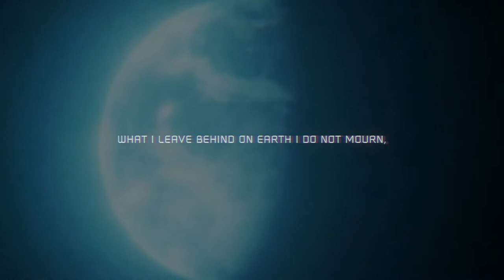PS4 - Elea | Release Date Trailer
Elea is coming to PlayStation 4 on July 25th!

Elea is a surreal sci-fi adventure game in which you play as space scientist Elea. In 2073, Earth was struck by a horrid childhood disease and Elea’s husband Ethan joined an expedition to colonize Solace, a habitable exoplanet, to save humanity from extinction. The interstellar ship he was on, Pilgrimage, went radio silent shortly after it reached planet Solace. Thirteen years later, Elea joins a recovery mission to investigate the faith of the expedition. What follows is a wondrous journey through space.

Features
-Unravel a rich, touching story inspired by books of classic sci-fi writers
-Submerge yourself in amazing graphics powered by Unreal Engine 4
-Discover gorgeous space environments, spectacular vistas and detailed interiors
-Expect the unexpected on this curious journey through outer space.

Comedy, Kids, Family, Games and Animated Film, Blockbuster,  Action Cinema, Blockbuster, Scifi Movie or Fantasy film, Drama.  We keep you in the know!